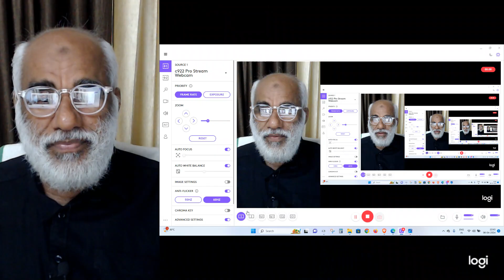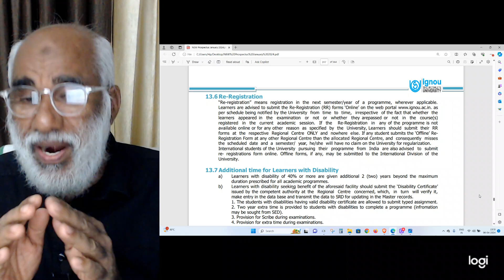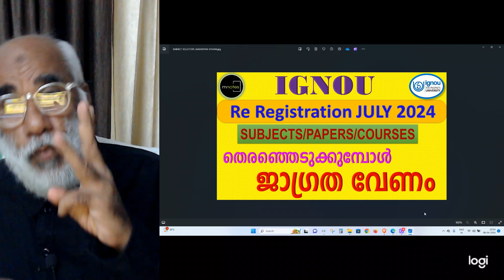IGNOU| റീ രെജിസ്ട്രേഷൻ Re Registration for JULY 2024| IGNOU in Malayalam |ஜூலை 2024க்கான மறுபதிவு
Re Registration for JULY 2024 |ஜூலை 2024க்கான மறு பதிவு|2024 ജൂലൈ  റീ രജിസ്ട്രേഷൻ
JULY 2024 അഡ്‌മിഷൻ ആരംഭിച്ചു| Admission has started|ഹെല്പ് ഡെസ്ക് :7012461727

IGNOU |മാസ്റ്റർ ഓഫ് ആർട്സ് (ചരിത്രം)|M A (History)|JULY 2024 അഡ്‌മിഷൻ ആരംഭിച്ചു|HELP DESK 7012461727

പ്രവേശനം തുടരുന്നു  ADMISSION STARTED IGNOU in Malayalam |  MA | MCOM | MSW  | Admission JULY 2024

JULY 2024 അഡ്മിഷൻ നേടാൻ 👇👇👇പൂരിപ്പിച്ചു സബ്‌മിറ്റ് ചെയ്യുക 👇👇

100% പരീക്ഷയിൽ വിജയിക്കാനും 80+ മാർക്ക്‌ ലഭിക്കാനും : chapter wise Reference (Questions Answers Bank )Materials with many years Solved Question Papers പെട്ടന്ന് ലഭിക്കാൻ 👇👇👇 പൂരിപ്പിച്ചു സബ്‌മിറ്റ് ചെയ്യുക 👇👇

100% പരീക്ഷയിൽ വിജയിക്കാനും 80+ മാർക്ക്‌ ലഭിക്കാനും : chapter wise Reference (Questions Answers Bank )Materials with many years Solved Question Papers പെട്ടന്ന് ലഭിക്കാൻ 👇👇👇 പൂരിപ്പിച്ചു സബ്‌മിറ്റ് ചെയ്യുക 👇👇

100% പരീക്ഷയിൽ വിജയിക്കാനും 80+ മാർക്ക്‌ ലഭിക്കാനും : chapter wise Reference (Questions Answers Bank )Materials with many years Solved Question Papers പെട്ടന്ന് ലഭിക്കാൻ 👇👇👇 പൂരിപ്പിച്ചു സബ്‌മിറ്റ് ചെയ്യുക 👇👇